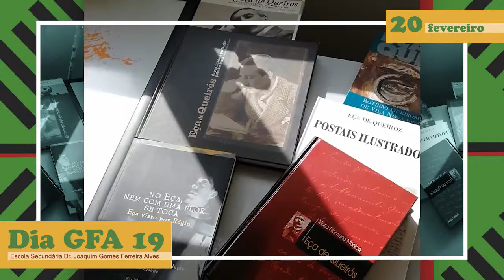Pedra Filosofal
Dia GFA 2019 | Sala de Português